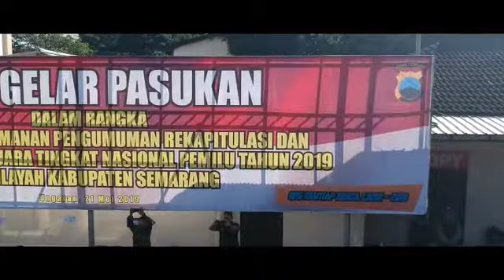Apel gelar pasukan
Apel gelar pasukan TNI POLRI dan jajaran terkait dalam rangka kesiapan pengamanan pengumuman rekapitulasi dan penetapan hasil suara tingkat nasional pemilu tahun 2019 diwilayah Kabupaten Semarang.